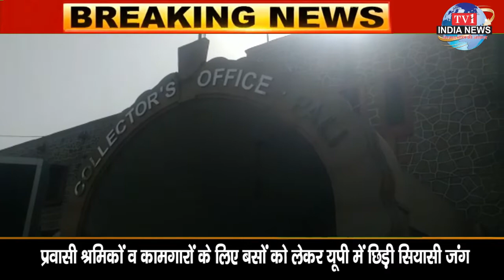नॉन स्टॉप 50....... ख़बरें लगातार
Access